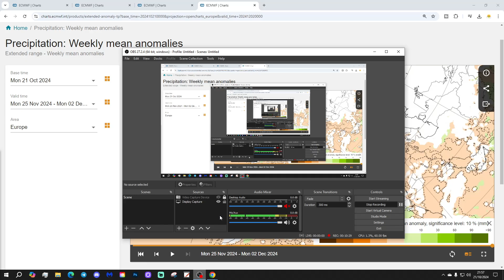EC 30 Day Weather Forecast For UK & Europe: 21st October To 19th November 2024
Welcome to this weeks extended EC 30 day forecast for Europe taking us from 21st October to 19th November 2024. Watch out at the end of the video as we extend out to weeks five and six which gets us to 2nd December 2024.